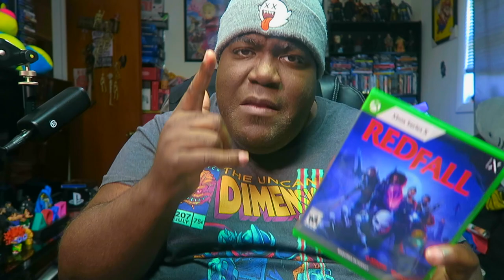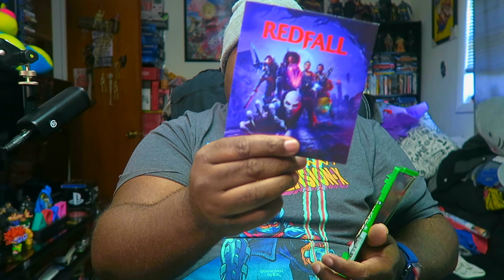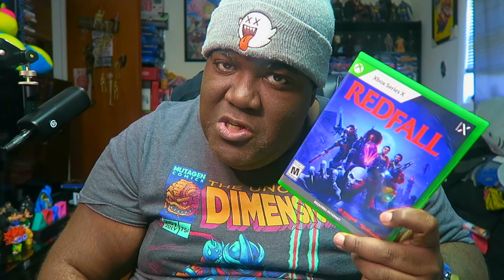REDFALL ~ UNBOXING XBOX SERIES X : The First UNBOXING of RedFall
REDFALL ~ UNBOXING XBOX SEIRES X

➤ 🎮 XBOX TAG NAME: Fattboyygamer